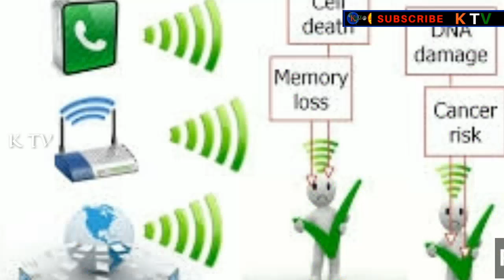WILL YOU USE MOBILE TOO MUCH ? | KTV TECHNOLOGY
This 2 Minutes video on Radiation free Mobile Reciever will help us a lot.

     Can reduce over 90% radiation from your Mobile Phone.
    Compatible with cell phones, smartphones, iPad and tablet device that's equipped with a standard 3.5mm headphone jack
    Coming with a 3.5mm headphone jack,it supports mostly all mobile phone models. One touch button for pick-up /hang-up directly from the handset.